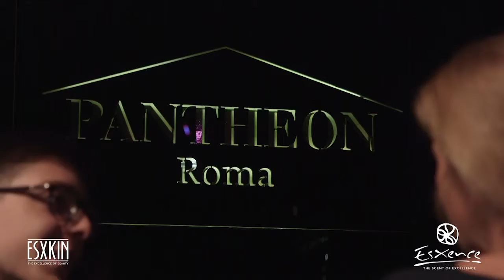Esxence 2016 - Pantheon-Roma